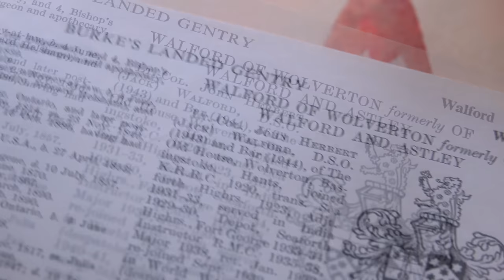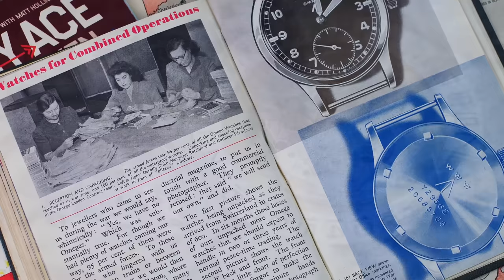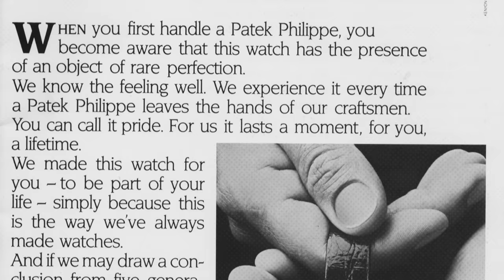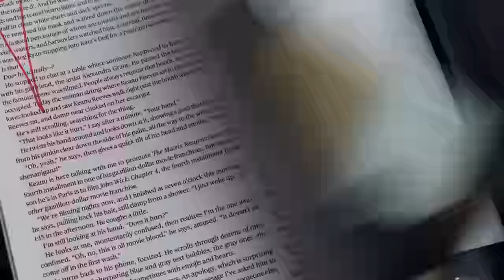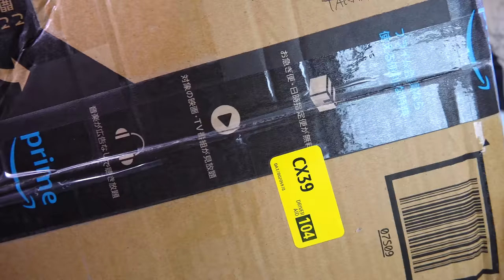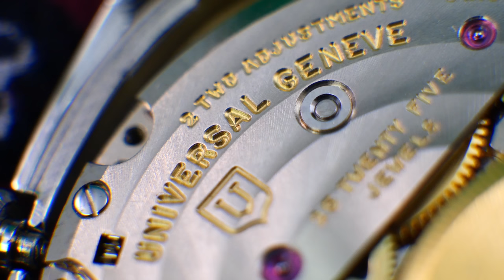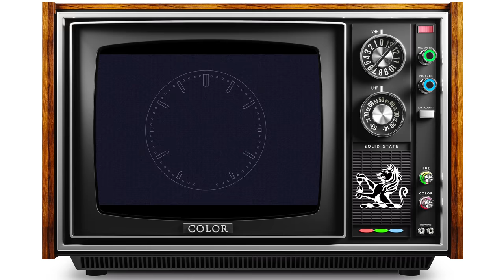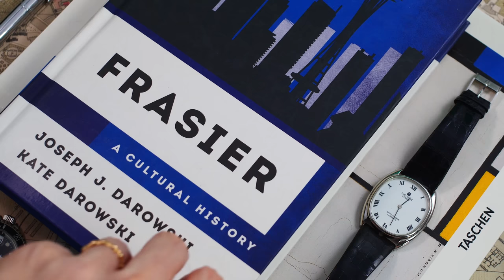Unboxing The Watch That Made Patek Famous: For Less Than $1000, An Automatic For True Collectors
Today I unbox my latest acquisition, after almost half a year of watch hunting. But there's a plot twist! While researching this timepiece, I discovered something quite astounding. Aside from being, in my opinion, Gerald Genta's greatest work, inside this watch is the key to what made Patek the powerhouse brand it is today. So much so that its influence can be found in the Patek Calatrava, the Nautilus, and even super high-end, complication-heavy timepieces like Perpetual Calendars, Grand Complications, and Worldtimers. But the best thing is, you can own this missing link of horological evolution for less than $1000 on the used market. And it also happens to be one of the most elegant and comfortable watches I've ever experienced. Join me for another uniquely Urban Gentry episode for a special watch unboxing that is unexpected, underrated, and above all, only for the true watch enthusiast. What do you think about the watch featured in this video? And what's your favorite automatic under $1000? Please share in the comments!